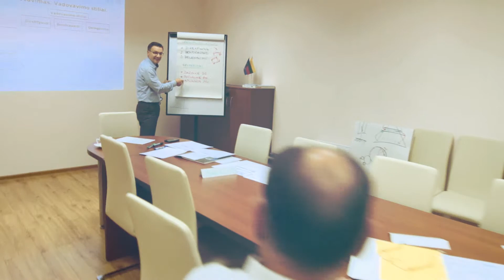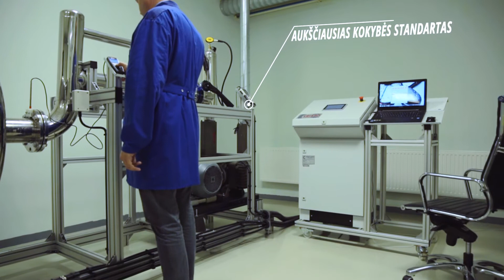MFilter - Automobilių filtrai [LT]